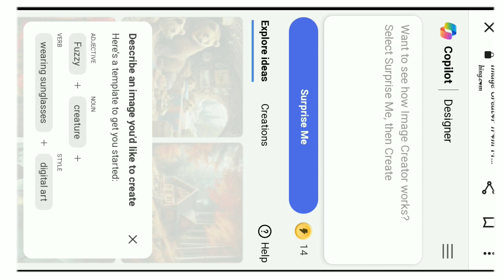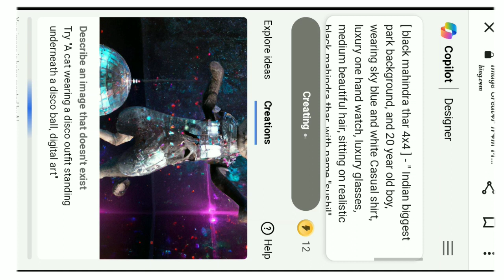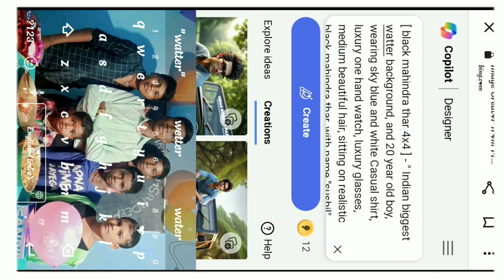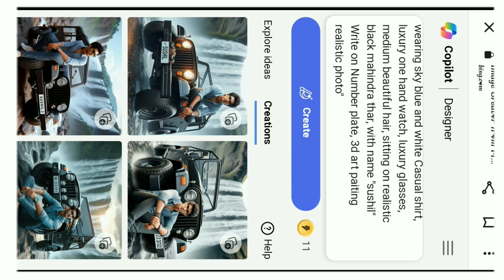Mahindra Thar ai photo genrate // treanding Instagram ai photo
creat-pest

[ black mahindra thar 4x4 ] - " Indian biggest park background, and 20 year old boy, wearing sky blue and white Casual shirt, luxury one hand watch, luxury glasses, medium beautiful hair, sitting on realistic black mahindra thar, with name "suraj" Write on Number plate, 3d art paiting realistic photo"